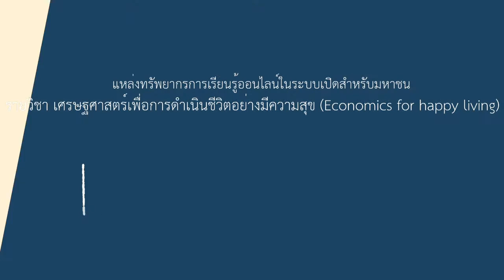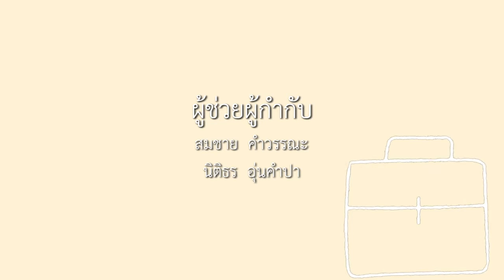9-3 กรณีศึกษา สิทธิผู้บริโภค (4)